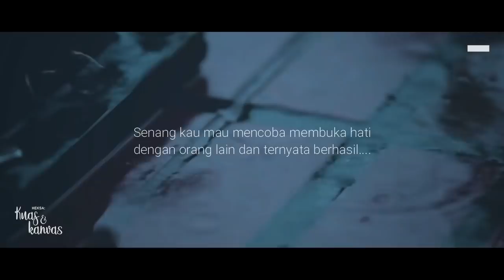Kuas & Kanvas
"Dan semesta menjadikan kamu atas sepotong kuas dalam selembar kanvas di hidupku."

A story by Navaenra.
Soundtrack: "Dulu Kita Masih Remaja" cover by Luthfi Aulia Feat. Adinda.
Foreword by Rintik Sedu.
Characters by Hwang Hyunjin, Lee Jeno, Kim Sunwoo, Kim Hyunjin, Jeon Heejin & Lee Seoyeon.